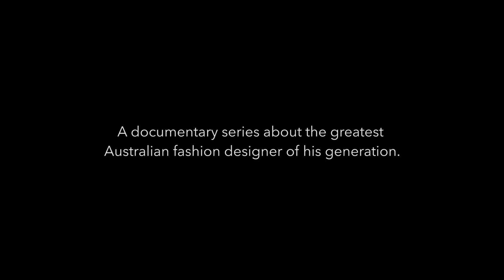BEHIND TONI MATICEVSKI E01: Designing A Collection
Watch as we follow Australian Designer, Toni Maticevski, as he takes us through what it takes to design a collection for Resort 2017 Australia.